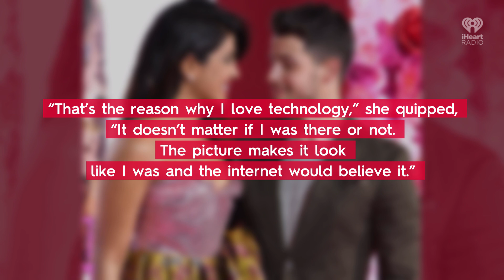Priyanka Chopra Feels She Disappointed Husband Nick Jonas | Fast Facts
Priyanka Chopra Feels She Disappointed Husband Nick Jonas With VMAs No-Show.